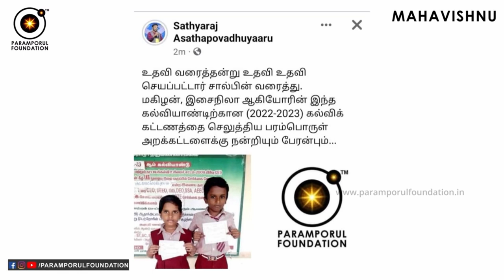தனித்திருக்கும்போது இறைவன் உங்களை சந்திக்க வருகிறார்! Meet God When You Are Alone Happily!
Meet God When You Are Alone Happily! தனித்திருக்கும்போது இறைவன் உங்களை சந்திக்க வருகிறார்!

For daily Annadhanam & Other Charity Activity Contributions:

NAME : PARAMPORUL FOUNDATION
AC NO : 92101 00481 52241
IFSC: UTIB0000210
SAVINGS TRUST AC
AXIS BANK